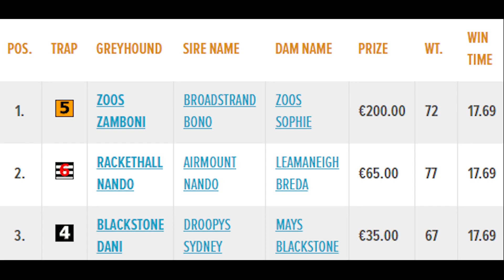Sunday 28th July | Race 6